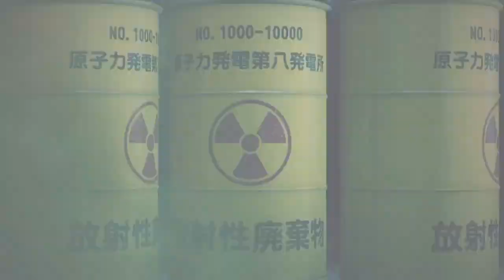Like a Dragon Infinite Wealth part39